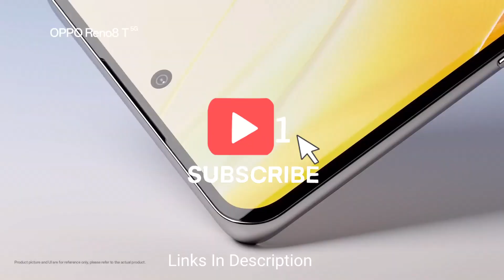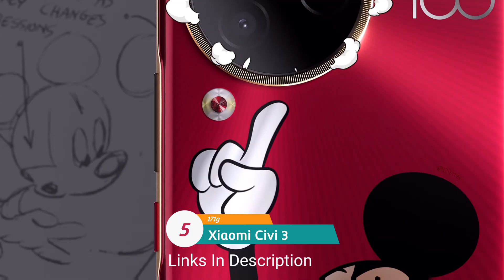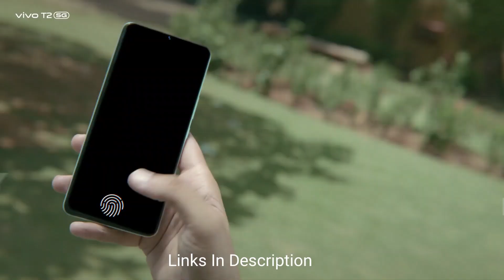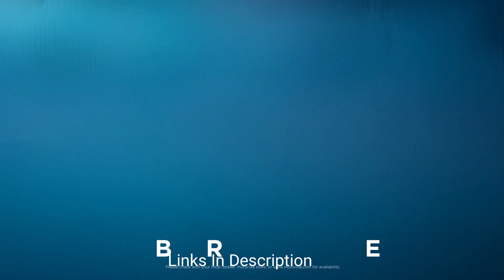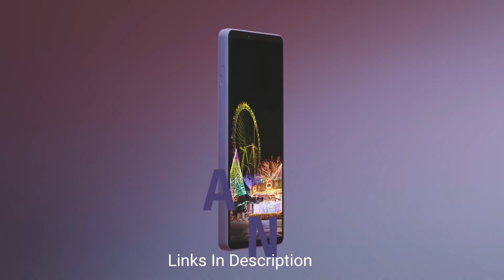Best Lightweight Budget Phones 2023